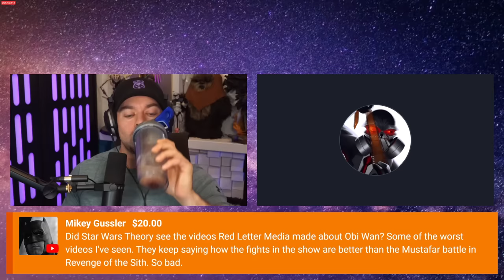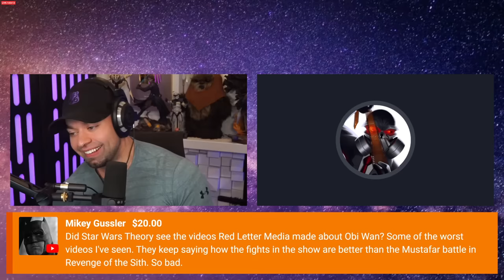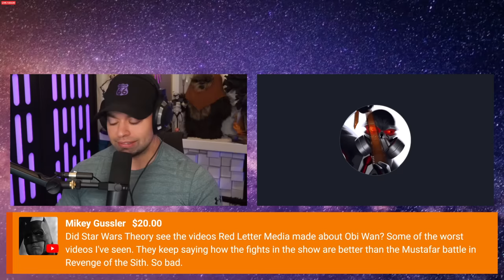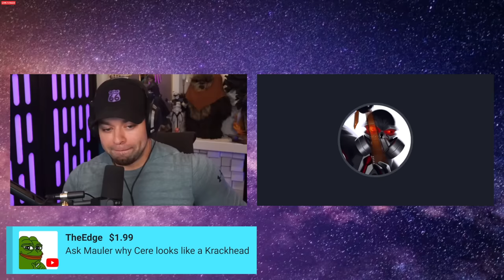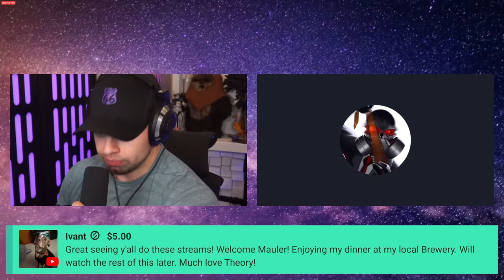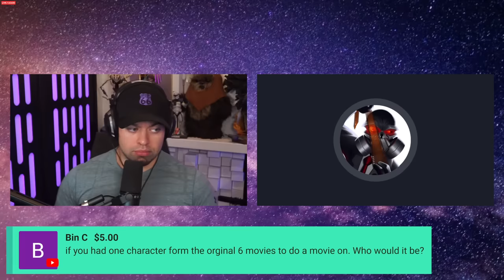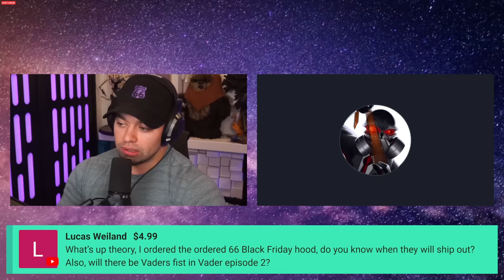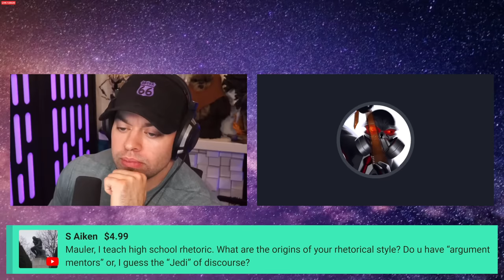Star Grift - Episode 1 - MauLer and Star Wars Theory have a chat